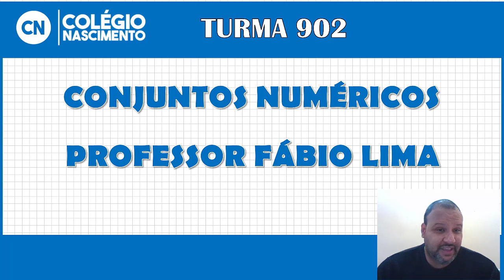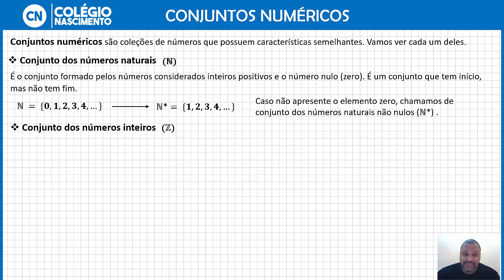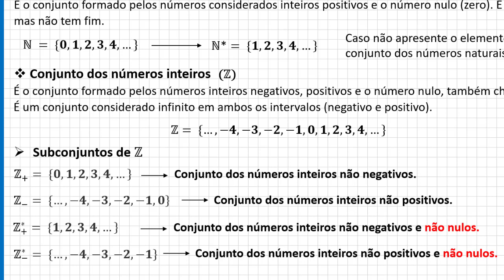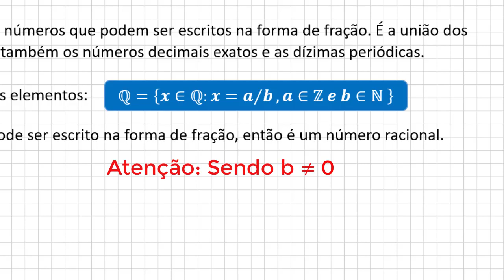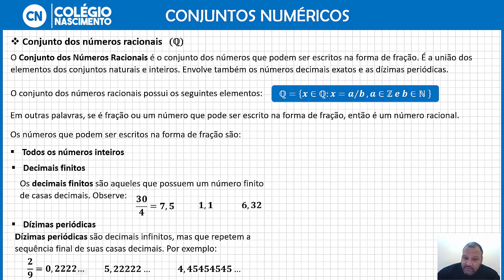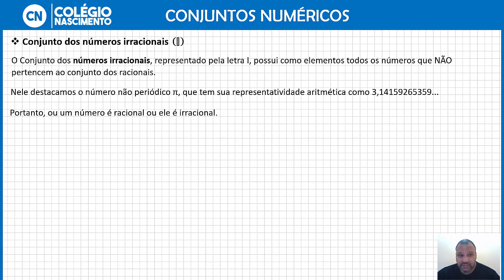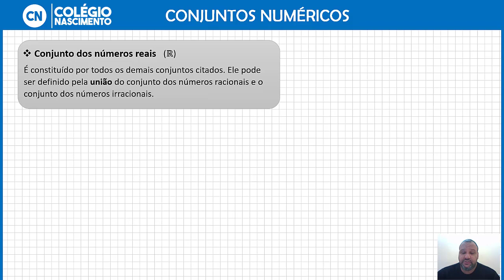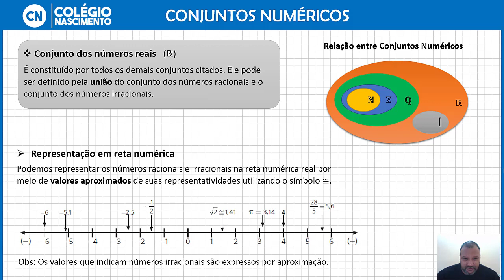Prof Fábio Lima - T-902 - 04/08/2020 - Matemática